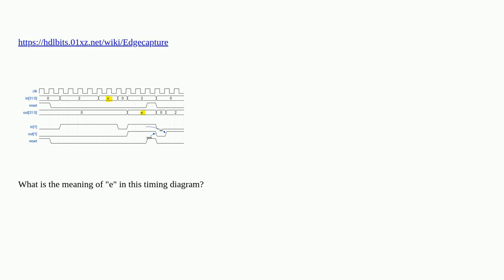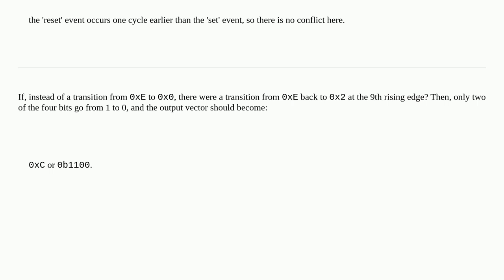Electronics: What is the meaning of "e" in this timing diagram?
What is the meaning of "e" in this timing diagram?

A special thanks goes out to the awesome community

  verilog simulation digital-logic